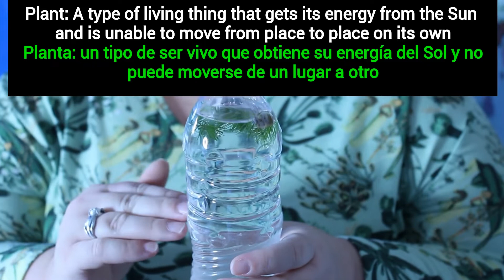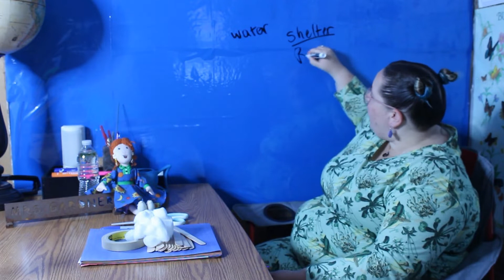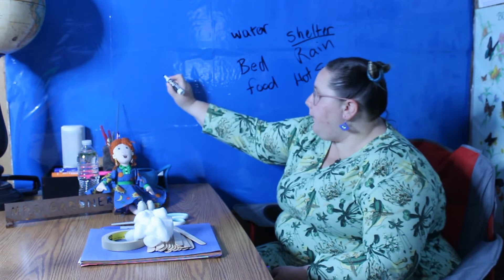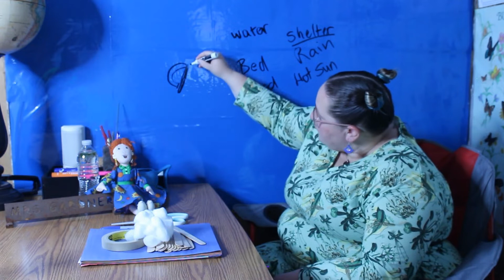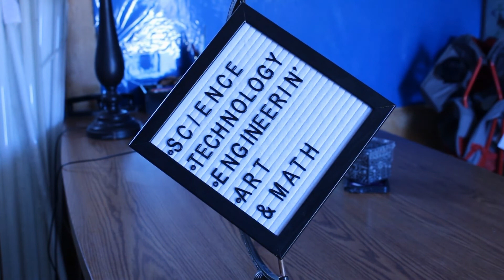SJUSD: Build A Better House with Mrs. Gardner (Group A)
San Jacinto Unified School District Digital Summer School 2020
S.T.E.A.M. with Mrs. Gardner

Project #1: Build a Better House

A snail carries their house with them, but imagine you were just shrunk to a snail’s size. Design a shelter that little you could carry around like a snail. How would you stay safe from the weather like rain or hot sun? Could you store food to take with you?

Learning Target: I can use my imagination to design a shelter that will help me survive if I shrink to the size of a snail.

Vocabulary:
Group A: Air, land, relationship, water, resource, humans, habitat, animal, body parts, external parts, growth, solution, survival, behavior, plant & diversity.

Instructions:
1. Students should draw out their designs first.
Things to consider when designing a home:
-Weather (rain, cold wind, and hot sun)
-Access to food
-Access to water
-Safety from other animals

2. Students use the available craft supplies to build a “prototype” house.

When you are all done, make sure to share your ideas and final projects to Flipgrid!